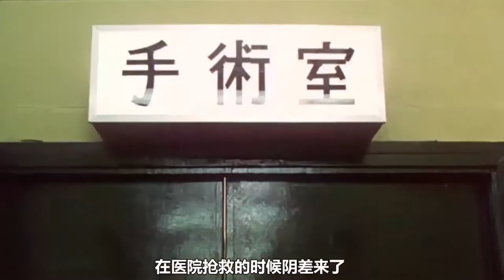男子阳寿不足，只好给阎王兼职当阴差，工作一晚就能多活3小时